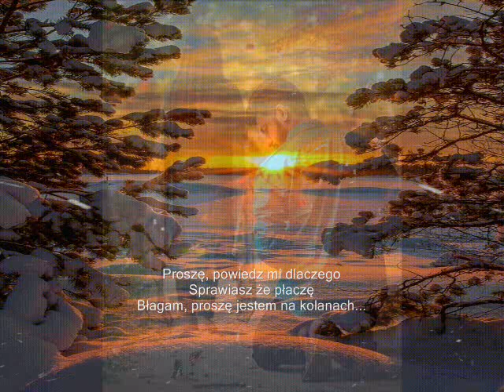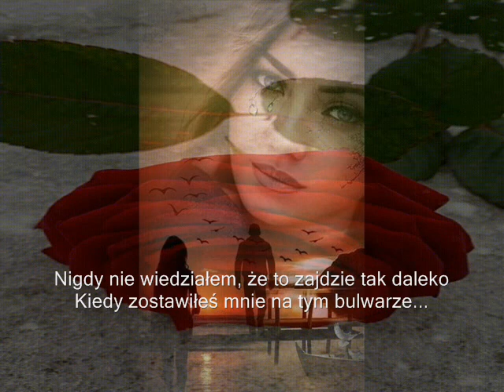Brakuje Mi Ciebie